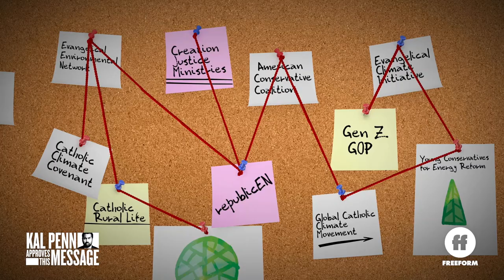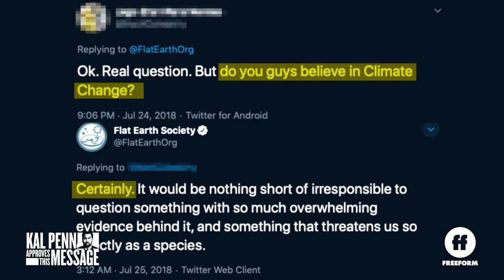Kal Penn Approves This Message | Episode 5: Young Evangelicals On Climate Change | Freeform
Rekha Shankar speaks with young evangelicals about their views on climate change, and you might be surprised. Watch the finale of Freeform's Kal Penn Approves This Message Tuesday on Freeform, streaming next day on Hulu.

About Kal Penn Approves This Message:
Hosted by Kal Penn, the show is a smart, irreverent unscripted comedy series that explores issues relevant to Millennial and GenZ voters. Each episode will consist of comedic field pieces as well as a sit-down interview with Kal and a featured guest. With topics ranging from voting basics to voter empowerment, the economy to climate change, the series will break down key issues young voters are passionate about and arm them with the tools they need to make an impact and vote.